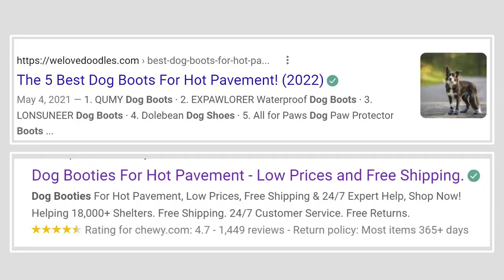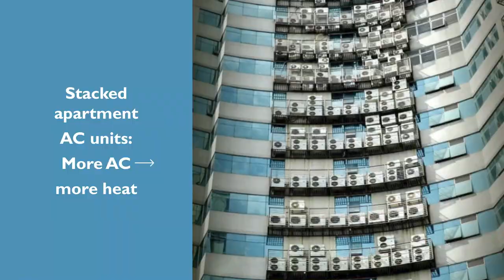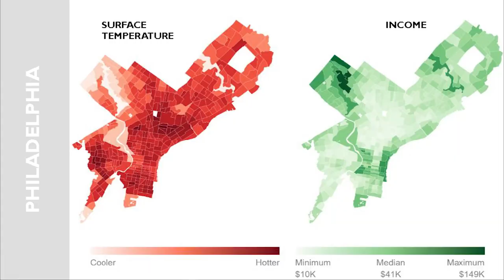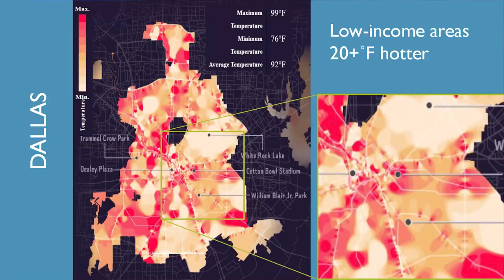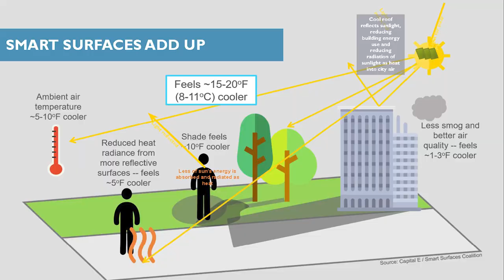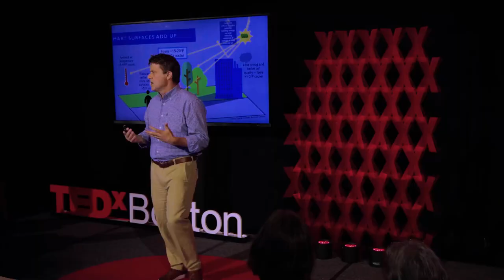Creating city wide cooling systems to slow global warming | Greg Kats | TEDxBoston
By adopting Smart Surfaces city wide Baltimore will cool its downtown 5 degrees, save $13 billion, slow climate change, protect its tourism industry and solve structural urban racial inequities. Globally, within 2 decades 300 million city dwellers will be exposed to heat waves that exceed human capacity to survive. Here is how we solve that.

Cities, Climate Change, Public health, Resilience Greg is Founder and CEO of the Smart Surfaces Coalition, comprising 40 organization committed to transforming urban surfaces to slow climate change, cool cities and address EJ issues. He served as Managing Director of Good Energies, a several billion-dollar global clean energy PE/VC fund investing in renewable energy and low carbon firms. Greg served for 5 years as the Director of Financing for Energy Efficiency and Renewable Energy at the US Department of Energy. He is a founder of both the American Council on Renewable Energy and the country’s first green bank. Greg received the first US Green Building Council Lifetime Achievement Award and is an honorary lifetime member of the AIA. He is the author of Greening our Built World; and has testified frequently on clean energy, finance and decarbonization issues. This talk was given at a TEDx event using the TED conference format but independently organized by a local community.